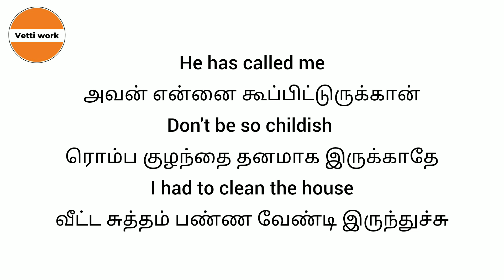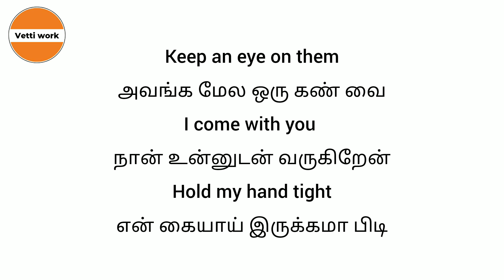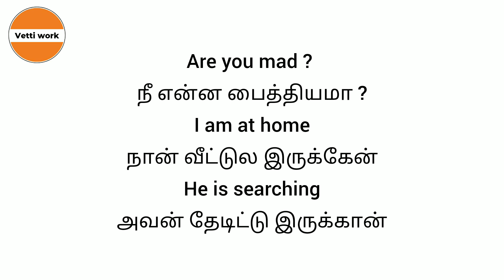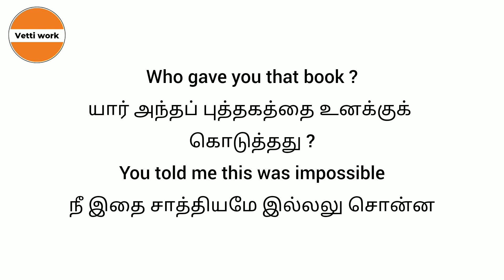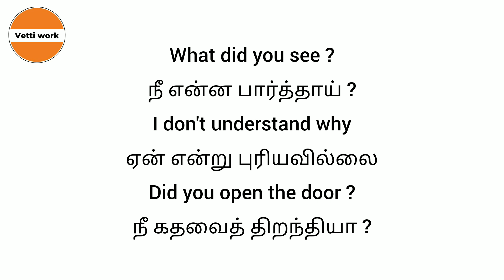Daily use English sentences